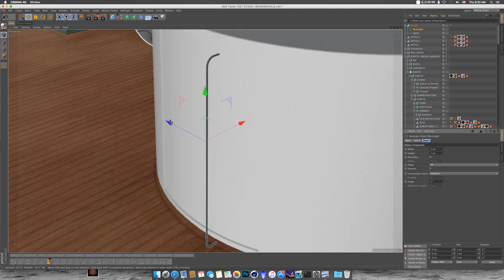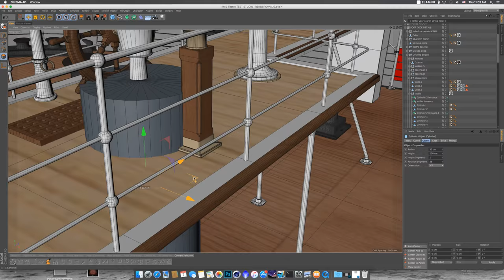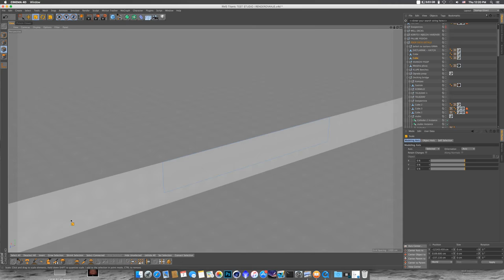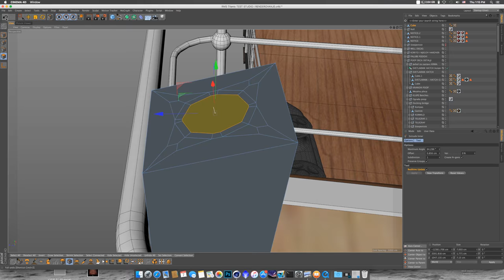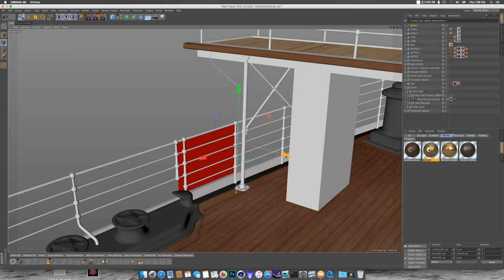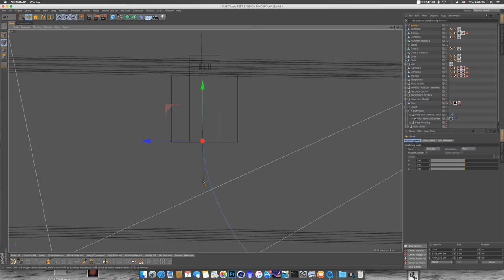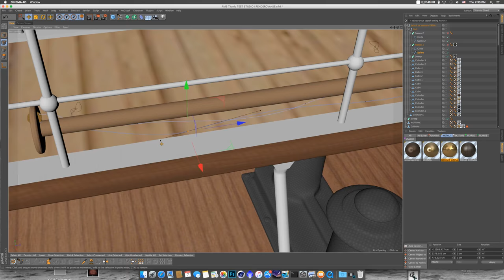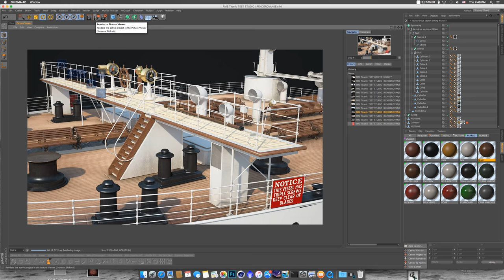RMS Titanic - 3D - Poop Deck Vents and Docking Bridge refining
Adding some of the last details on the poop deck on 3D model of the RMS Titanic. Modeling in Cinema4D and V-ray Rendering